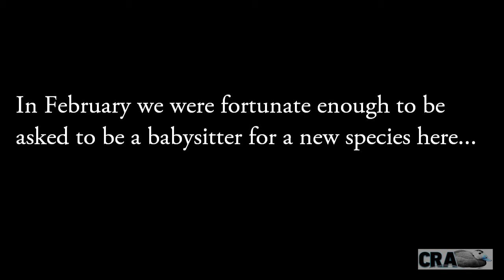Anatideo Austrália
Centro de Reprodução de Anatideos - Nova espécie no centro - Pato Manchado Australiano (Stictonetta naevosa) - Freckled Duck.

Conservação de espécies através da reprodução em cativeiro.